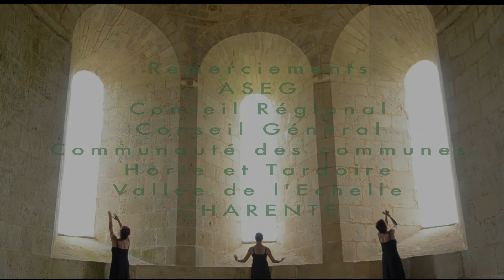Choeur de Bras Cie DMI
Vidéodanse par la Cie D M I / Danse Musique Image / conçu pour le Prieuré de Rauzet en Charente / France avec Odile Pellissier Kent Carter Michala Marcus 2013 réal Odile Pellissier